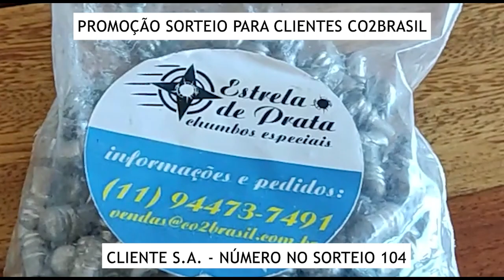PROMOÇÃO SORTEIO PARA CLIENTES CO2BRASIL - S.A.. - NÚMERO 104